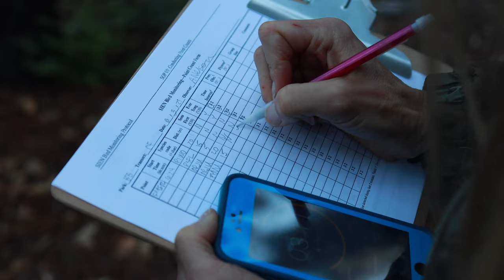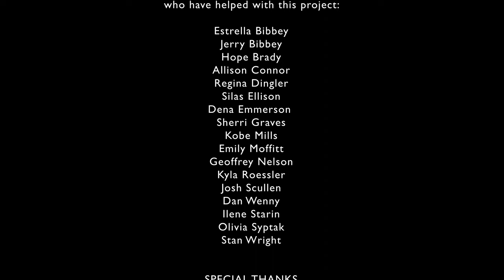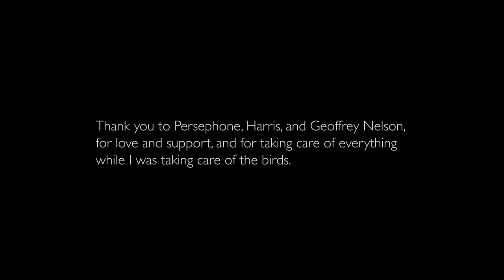Learning about the Hermit Thrush at Big Basin Redwoods State Park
The hermit thrush's song has been a magical part of a visit to Big Basin Redwoods State Park. Researcher Allison R.P. Nelson and collaborators are working to better understand the subspecies that breeds along coastal California and identify impacts that the 2020 CZU Lightning Complex Fire has had on the park's population of thrushes.

Video from Sarinah Simons, California State Parks.